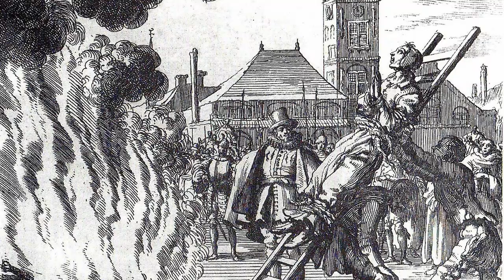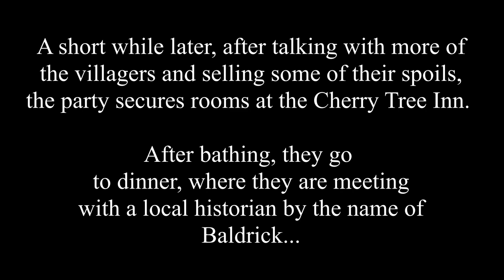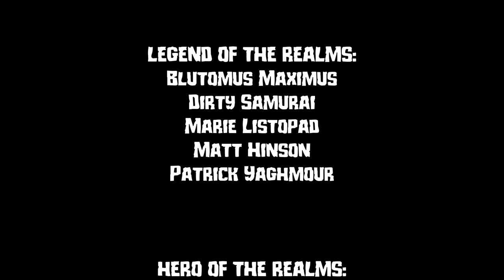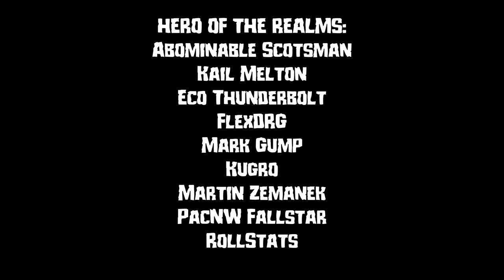Borderlands of Doreguteon ep 03 - Tower of the Stargazer part 3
"Borderlands of Doreguteon" is a campaign which takes place in my original lands of Doreguteon, using the Lamentations of the Flame Princess rules.

===[ PATRONS ]===

EXECUTIVE PRODUCER:

Andrew Busey
Erik Stearns
Harleyfox
TopoMusicale
Dr. Belz
Lukas Bruzys
Healed by Wounds

LEGEND OF THE REALMS:
Blutomus Maximus
Dirty Samurai
Marie Listopad
Matt Hinson
Patrick Yaghmour

HERO OF THE REALMS:
Abominable Scotsman
Kail Melton
Eco Thunderbolt
FlexDRG
Mark Gump
Kugro
Martin Zemanek
PacNW Fallstar
RollStats

NOBLE OF THE REALMS:
Blayne Allen
Heath Martin
Jeff Boes
King Fflueder Flam
The Matt
Mooxhu
Peter Bauernfeind
Thais M

PATRON OF THE REALMS:
Andrew Kolb
Bren B
MM
Nadin Dizdarevic
Rowjimmy21
Segoth Galont
Hiroshi

LOYAL SUPPORTER:
Andy J
Bill Carroll
Mathias Madsen
Phillip

The World of Kikapulan is the intellectual property of Bill Allan

And standing alone in the industrial fantasy genre, I have run Blades in the Dark. It is an awesome game. You should try it.